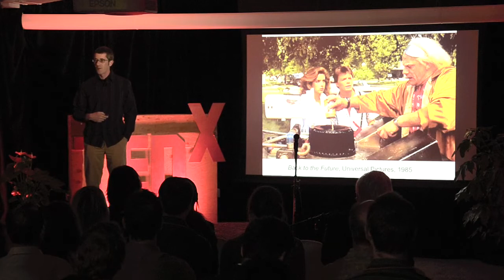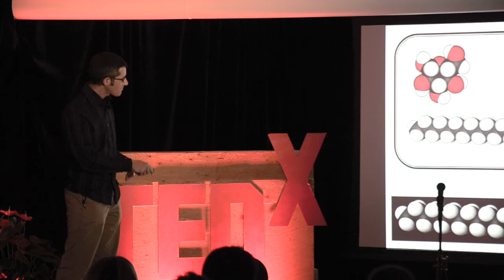TEDxHultBusinessSchoolSF - Noah Helman - How to use Biology to Convert Trash into Fuel and Chemicals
Noah Helman is a physicist and electrical engineer by training, but came to the field of synthetic biology because he wanted to do challenging science in a new field with the potential to change the world. When he made the transition from physics to biology he had never even held a pipette and hadn't taken a biology course since high school. Since then, he has been fascinated with the many ways in which Nature has "solved problems", as well as how difficult it is for humans to engineer biology.